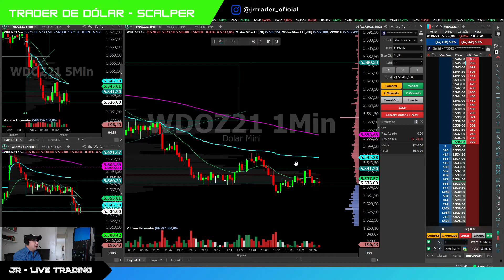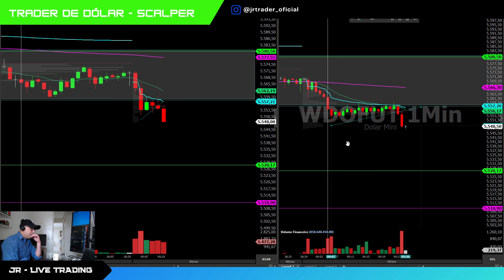DIA DE LOSS | Ele Sempre Vem... 50#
*OPERAR NA SALA AO VIVO???*👇👇👇
    jrtrader.net.br